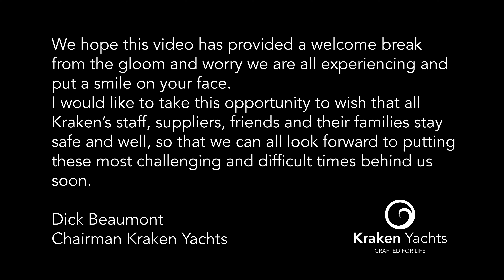Self Isolating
We hope this video has provided a welcome break from the gloom and worry we are all experiencing and put a smile on your face.

I would like to take this opportunity to wish that all Kraken’s staff, suppliers, friends and their families stay safe and well, so that we can all look forward to putting these most challenging and difficult times behind us soon.

Dick Beaumont
Chairman Kraken Yachts